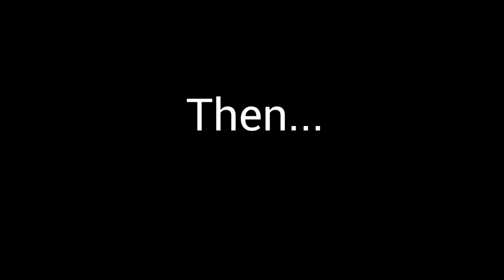Doniphan West Junior High School 8th Grade Video 2018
The Doniphan West Class of 2022 was promoted to high school on Tuesday, May 15th at 7pm.  This video was compiled by Mrs. Leatherman's Media Technology student, Shayna Wilson.